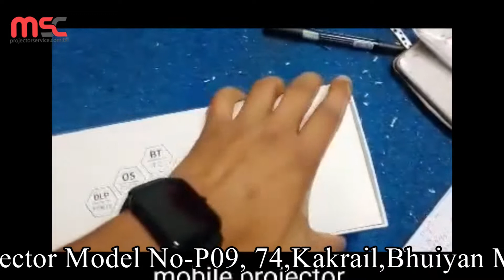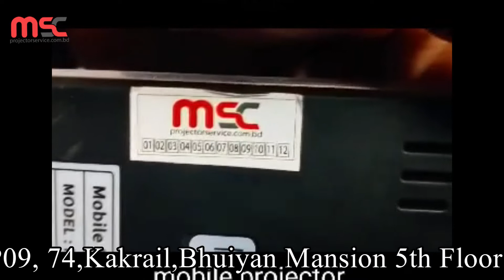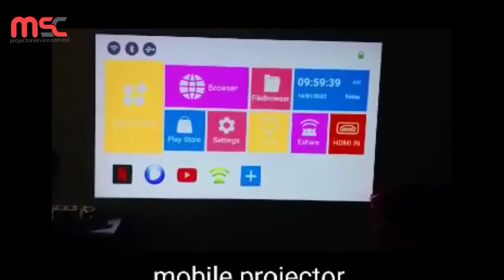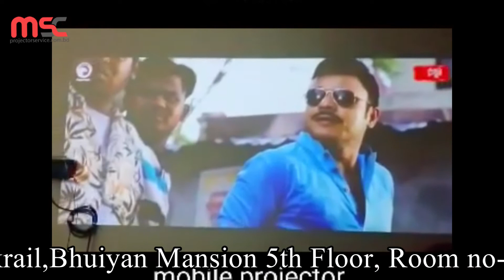Mini projector P09 # Mini projector # projector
All brands of Projector Spare Parts are available:
lamps, dmd chips, color wheels, light tunnels, convex lens, main boards, power supplies, ballasts, optical engines,lcd panels sets, polarizers, PBS boards, remotes etc.
welcome to contact – M.S. Computer & Service
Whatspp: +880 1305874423